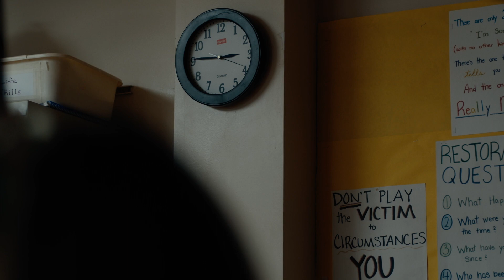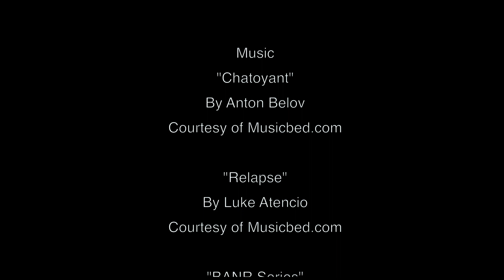Finding Hope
This story shows how a young person in a CSF Buxmont counseling program navigates the challenge of drug addiction with the support of staff and her family.